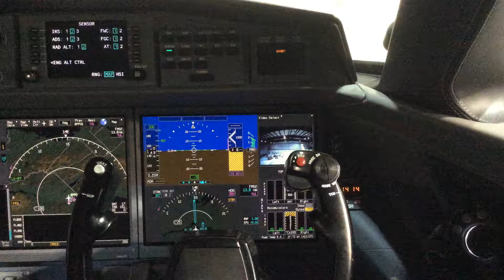Flying the G650 @150 kts ... indoor !